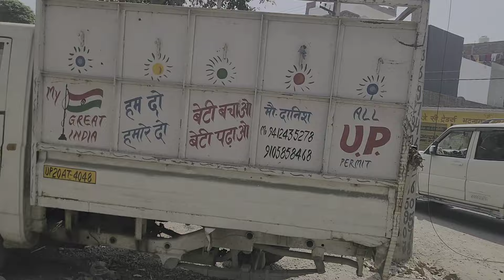मेरी बहन गई मामा के घर अब मैं किसके साथ खेलूंगी 🥺🥺😘😘babydivisha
मेरी बहन गई मामा के घर🥺🥺🥺divishasingh2020